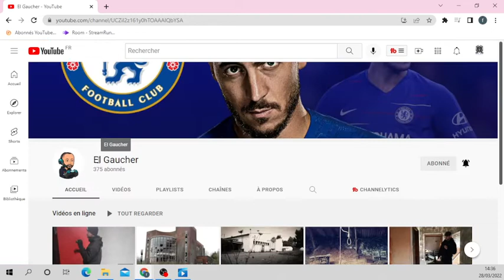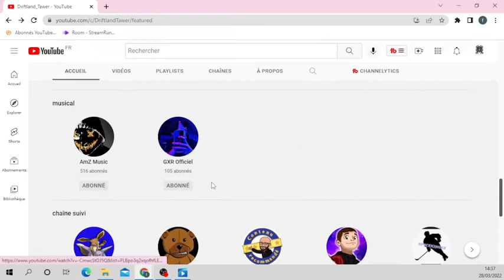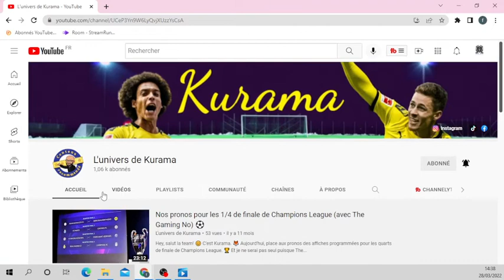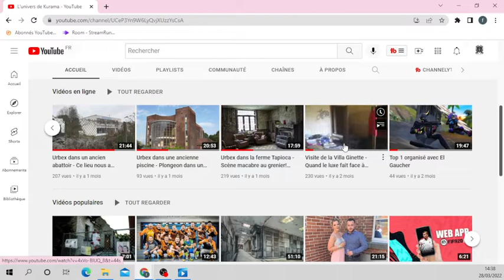PRESENTATION DE DEUX CHAÎNES URBEX (L'univers de Kurama et El Gaucher )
L'univers de Kurama
El Gaucher